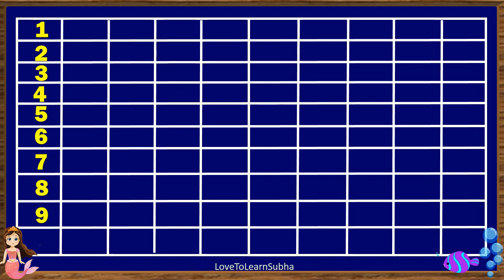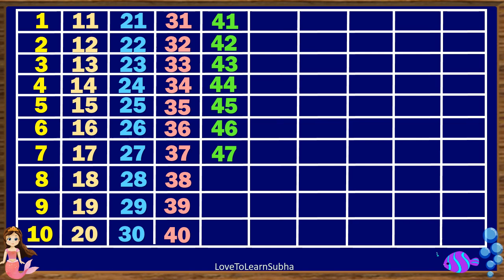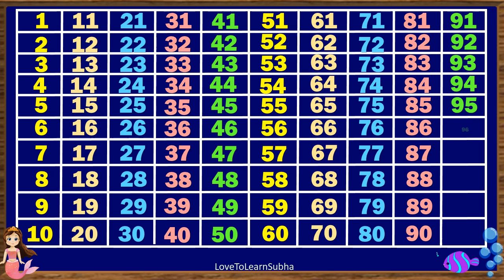Number Counting 1 To 100 |Learn Counting 1-100 |One To Hundred